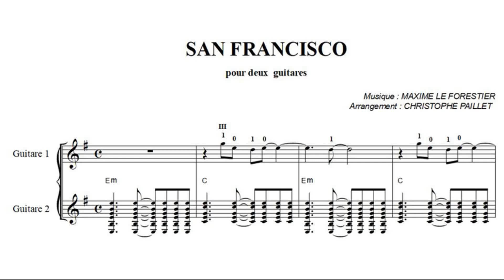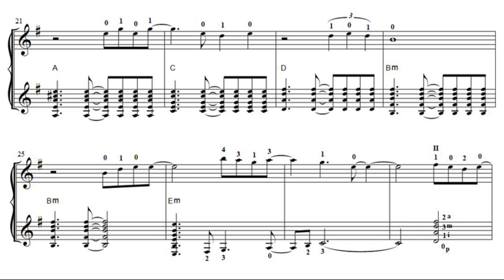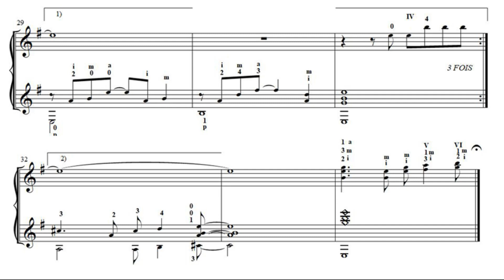SAN FRANCISCO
SAN FRANCISCO DE MAXIME LE FORESTIER.
ARRANGEMENT PEDAGOGIQUE POUR DEUX GUITARES DE CHRISTOHE PAILLET